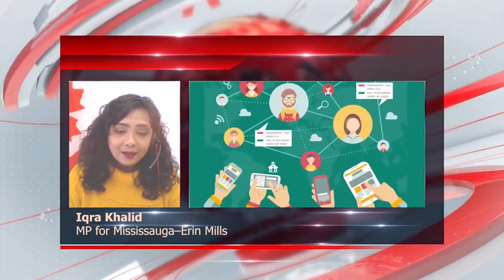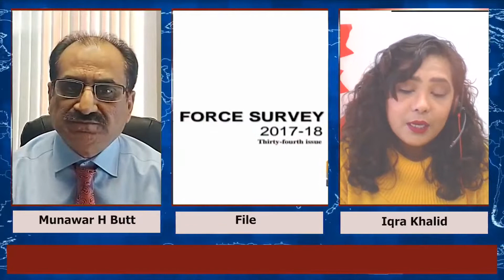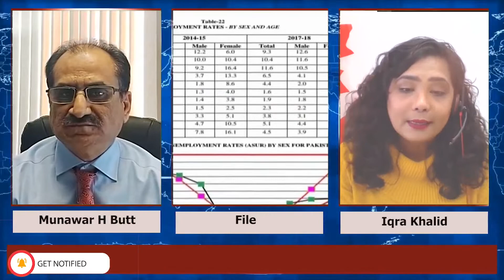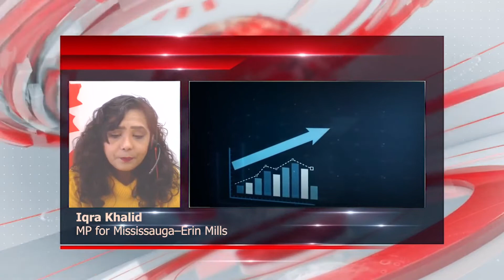Exclusive Interview with Pakistani-Canadian IQRA KHALID member parliament of Canada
Iqra_Khalid is a Pakistani origin Canadian_member_parliament for Mississagua. She was born in Bahawalpur, Pakistan but later moved to the UK then Canada. Munawar H Butt has conducted her interview in Urdu and English languages. In the interview, they have covered different topics, like the Canada Immigration process, Unemployment in Pakistan, Kashmir dispute, Human Rights, and other important issues.

VOC Urdu وائس آف کینیڈا اُردو
Voice of Canada Urdu Service, This youtube channel is running from Toronto, Canada. Munawar Hussain Butt interviews politicians from different political parties of Pakistan and does discussions on trending topics. VOC Urdu also promotes tourism in Canada and Pakistan.

What happens in the world today?
What is happening in Pakistan?